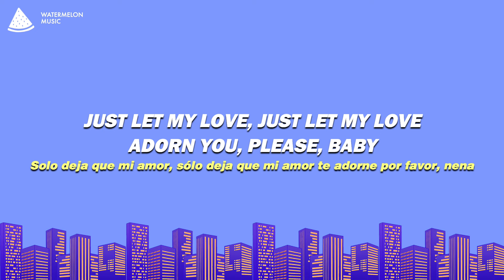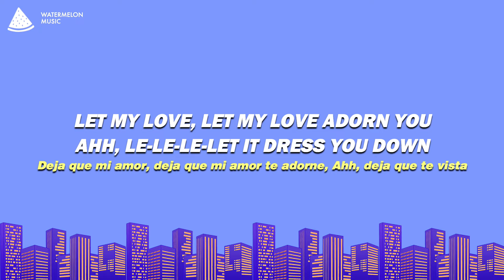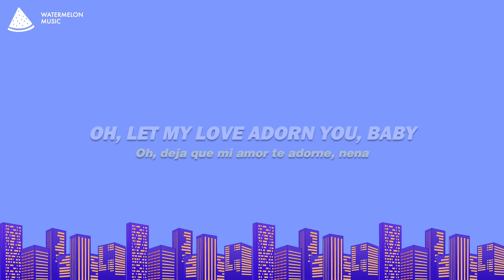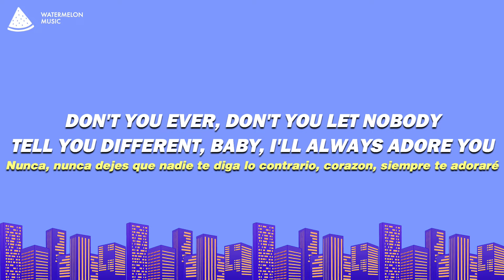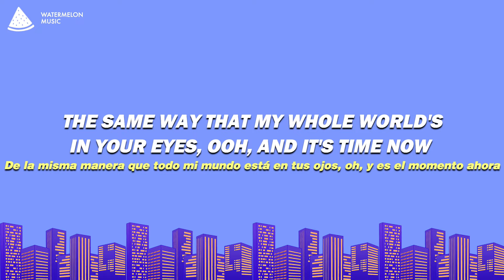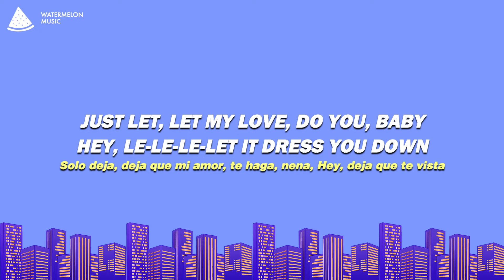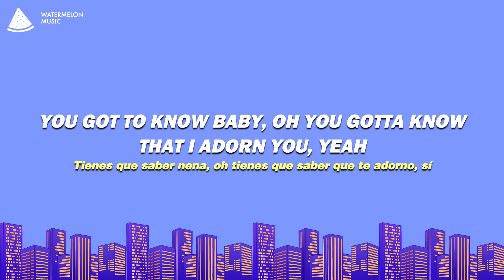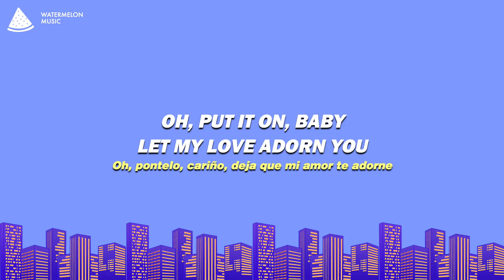Miguel - Adorn (Lyrics)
Miguel - Adorn
Adorn - Miguel

Song Lyrics: Miguel - Adorn

[Intro]
She's art dealer chic
Would you be my friend, my freak?
Uh, she's art dealer chic (Yeah)

[Verse 1]
These lips (Would you be my f—)
Can't wait to taste your skin (My friend, my freak)
Baby, no, oh, no (Would you be my friend, my freak?)
And these eyes, yeah
I can't wait to see your grin (Art dealer chic)

[Chorus 1]
Just let my love
Just let my love adorn you (Art dealer chic)
Please, baby (Would you be my friend, my freak?)
Yeah, you gotta know, you gotta know
You know that I adore you (Art dealer chic)
Yeah, baby (Would you be my friend, my freak?)

[Verse 2]
Baby these fists (Art dealer chic)
Will always protect you (My friend, my freak)
Lady (Would you be my friend, my freak?)
And this mind
Will never neglect you (Art dealer chic)
Yeah baby (Would you be my), ooh, ooh
And if they try to break us down (Ooh-ooh)
Don't let that affect us
No, baby

[Chorus 2]
You just gotta let my love
Let my love, let my love adorn you (Art dealer chic)
Ahh, le-le-le-let it dress you down
You gotta know, you gotta know
Know that I adore you (Art dealer chic)
Just that, baby
Oh, let my love adorn you, baby
Don't you ever, don't you let nobody tell you different, baby
I'll always adore you
You gotta know now
You gotta know na-nah-now, yeah

[Bridge]
Oh, yeah, uh
The same way that the stars adorn the skies, yeah
(Every night, babe)
Now look up sugar (Every night, babe)
Now hey, hey, hey
The same way that my whole world's in your eyes (When I look in your eyes babe)
Ooh, and it's time now (And you know it's time babe)

[Chorus 3]
Just let, let my love
Do you, baby
Hey, le-le-le-let it dress you down
You got to know baby, oh you gotta know
That I adorn you, yeah
Oh, love ain't never looked so good on you

[Outro]
Oh, put it on, baby
Let my love adorn